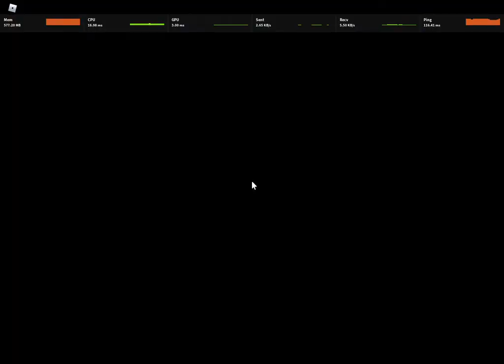PLAYING WITH SOME TRYHARDERS IN FCL!!